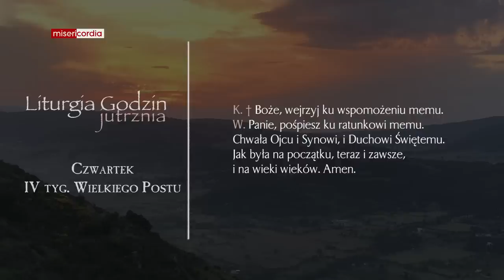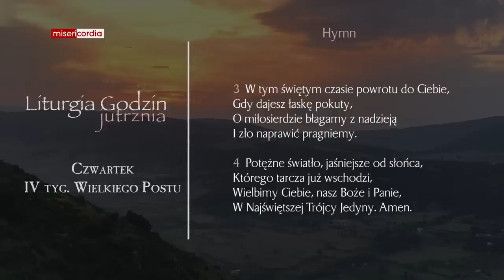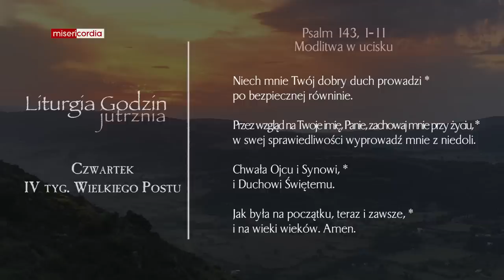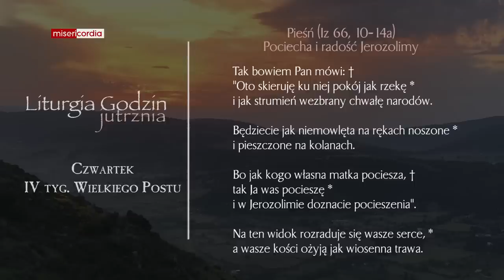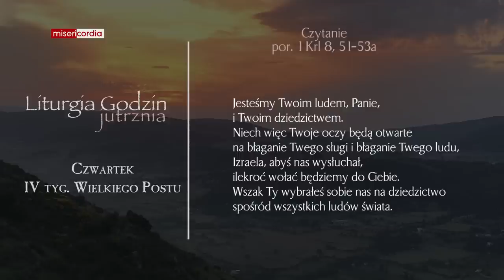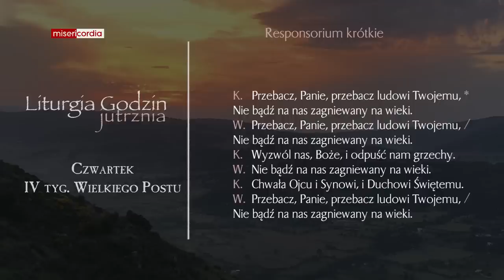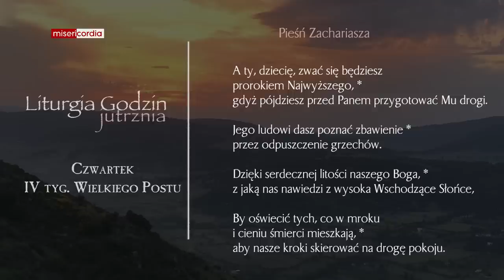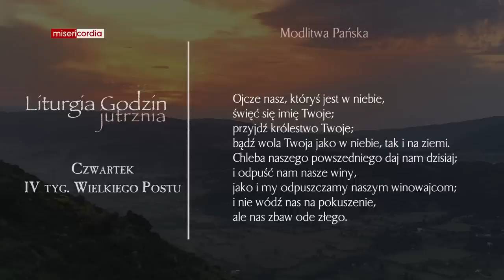Liturgia Godzin | Jutrznia | Czwartek, IV tyg. Wielkiego Postu